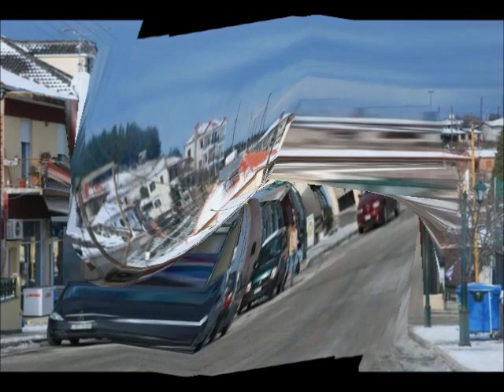ΣΕΡΡΕΣ, Η ΓΗ ΜΑΣ- ΝΟΜΟΣ ΣΕΡΡΩΝ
Τραγούδι για τις Σέρρες: Τάκης Μιχαλόπουλος